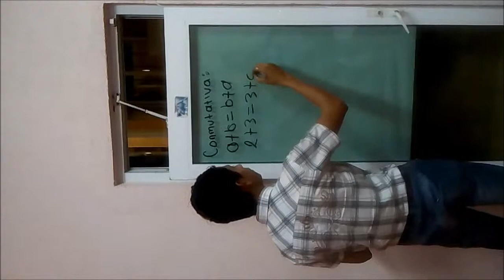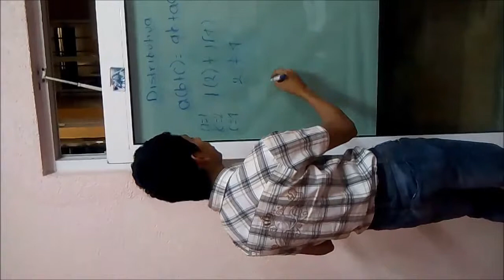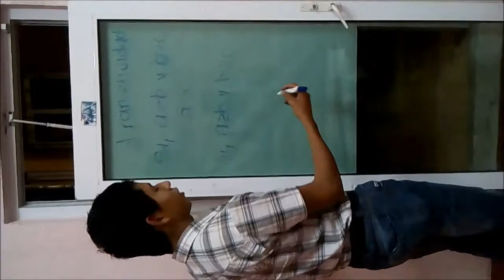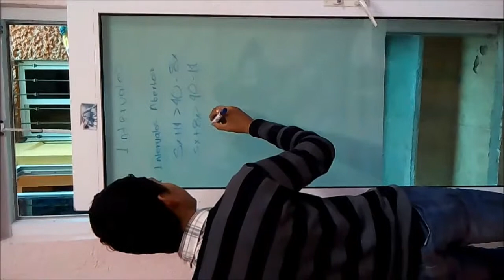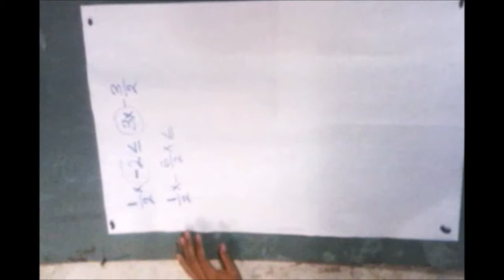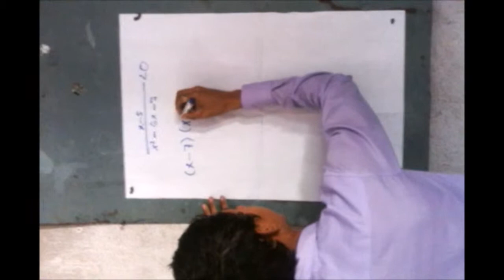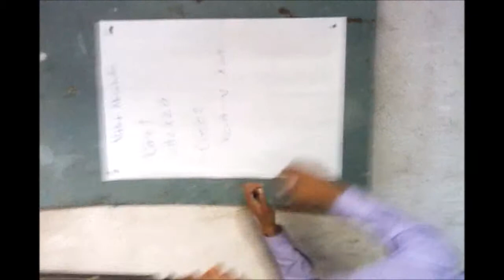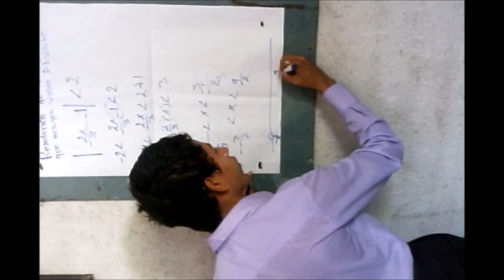unidad 1_ rios pereyra_cristian